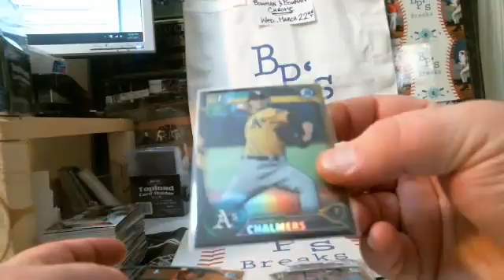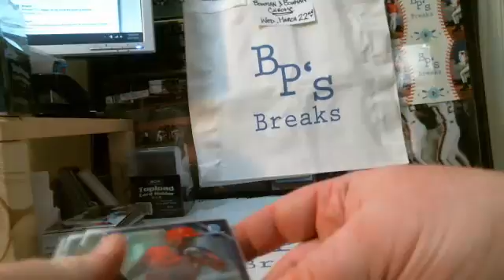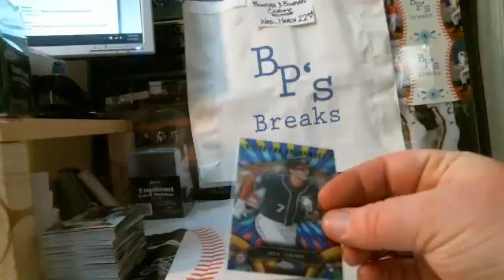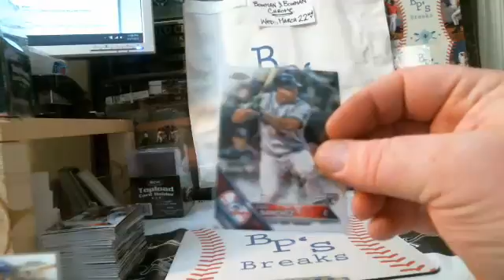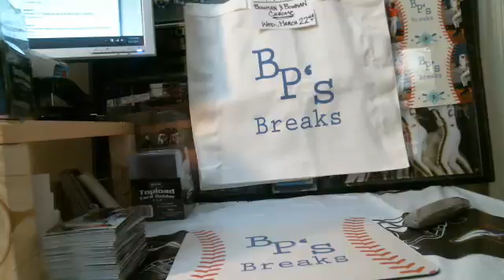RECAP 3-27-2017 2 Box 2016 Topps & Bowman Chrome Break eBay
RECAP 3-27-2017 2 Box 2016 Topps & Bowman Chrome Break eBay - Captured Live on Ustream